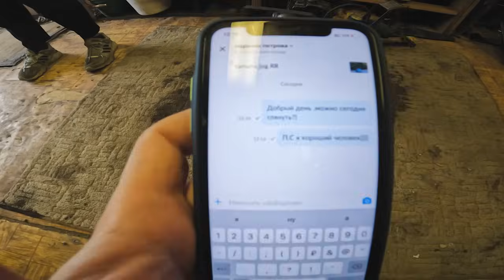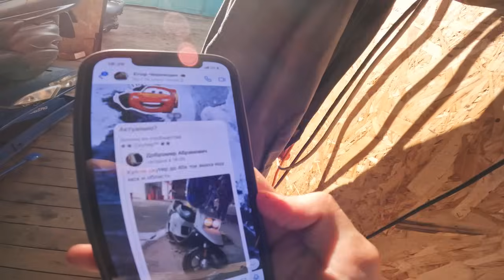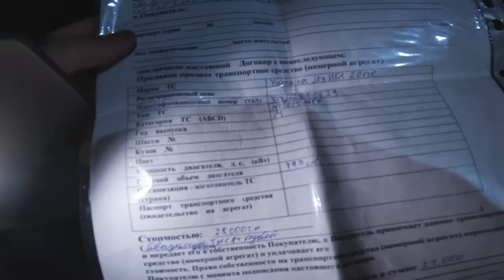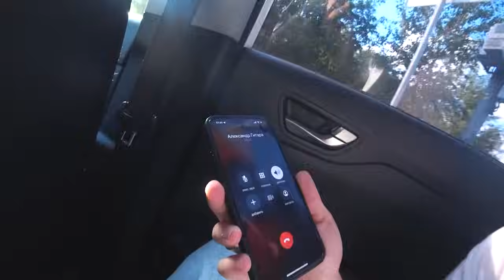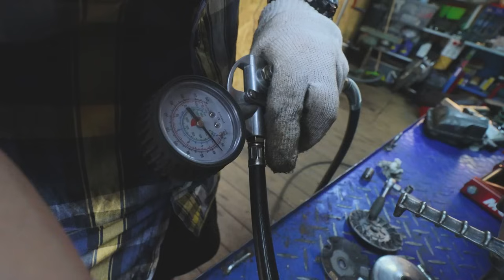Покупка Скутера Yamaha jog для станта! Начало!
Покупка Скутера Yamaha jog для станта! Начало положено!
Давно хотел поучится раздавать на заднем, и для этого купил мопед.
Но оказалось не все так просто, скутер оказался ушатанным. Его пришлось приводить в порядок, и конечно попробовать стантить. Стантрайдинг это все таки кайфово.

С вами команда OCTOPUS MOTO
Благодарны, что вы с нами!